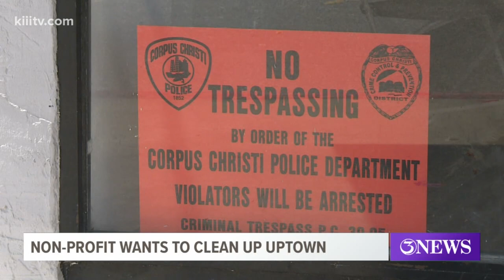Special meeting to solve crime, vandalism, and trash in uptown Corpus Christi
To give you a better idea of the area, uptown is about 2.2 square miles from Upper North Broadway to Port Avenue along Leopard, Antelope and Lipan streets.